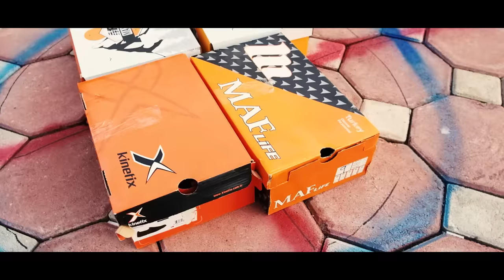DAİREDEN SON ÇIKAN KAZANIR !?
Herkese merhaba arkadaşlar ben Murat SUNGURTEKİN bu videoda Sefa,Emre ve Mami ile daireden son çıkan kazanır videosu çektik.İyi seyirler...
İyi Seyirler